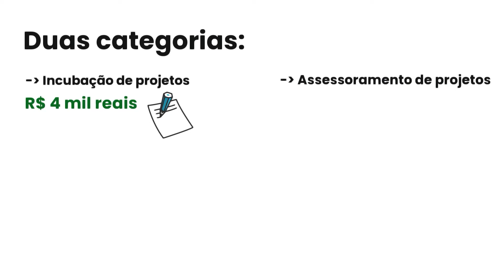Prêmio Paul Singer de Boas Práticas Acadêmicas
O projeto é uma iniciativa do Cofecon e do Instituto Paul Singer criada para incentivar atividades de economia solidária no formato de projetos de extensão, preferencialmente em incubadoras universitárias.

Podem ser inscritos trabalhos com até seis participantes, sendo que a metade ou mais devem ser estudantes de Economia, e até dois profissionais coordenadores, sendo pelo menos um deles economista registrado no respectivo Conselho Regional de Economia.